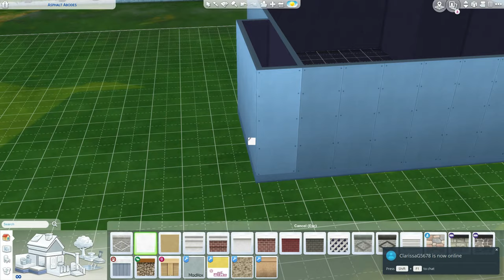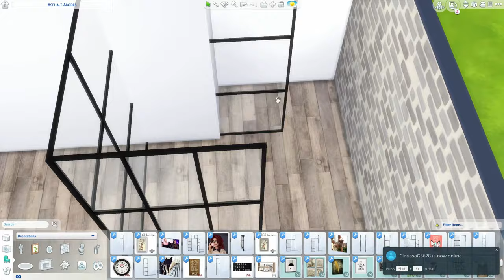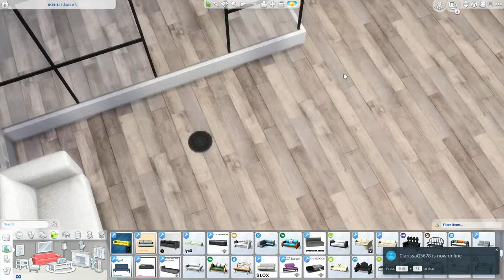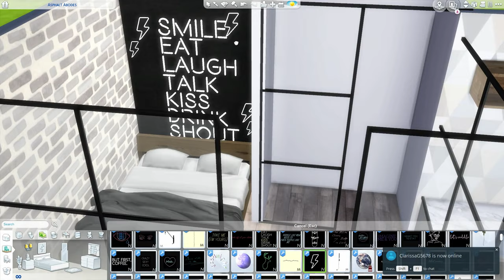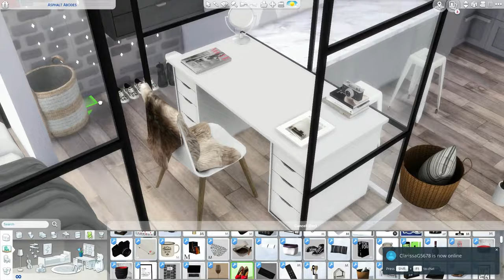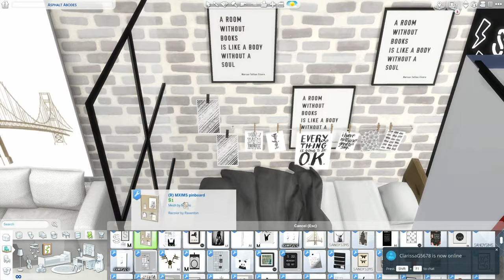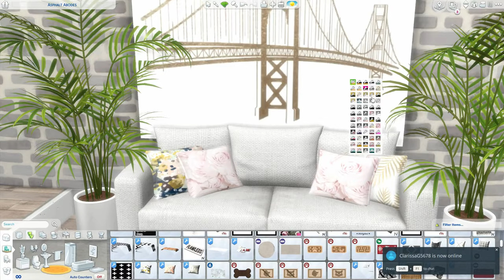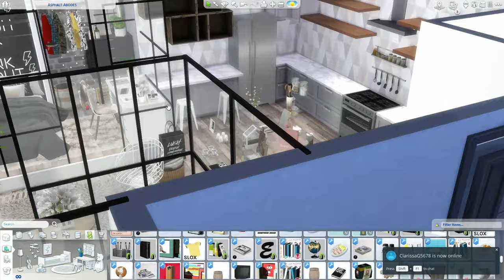The Sims 4 | College Studio Apartment | Speed Build + Download Links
Social Media 📱

2 Instagram: clo_lips
Origin: mmuseic
Build's

My PC 💻

Graphics Card: AMD R9 380 2GB
 - RAM: 12GB (Corsair Vengeance)
 - Storage Unit 1: 1TB Hard Drive Disk
 - Storage Unit 2: 120GB Solid State Drive
 - Operating System: Windows 10
 - Monitor: 21" Lg (4K Resolution)
 - Microphones: yeti Mics

CC Links